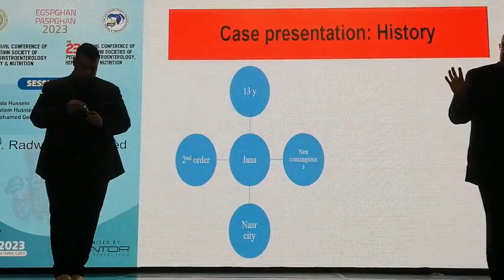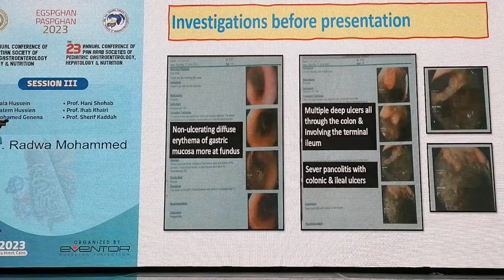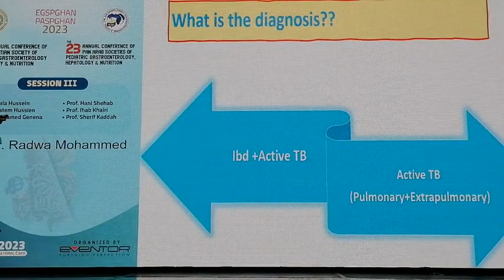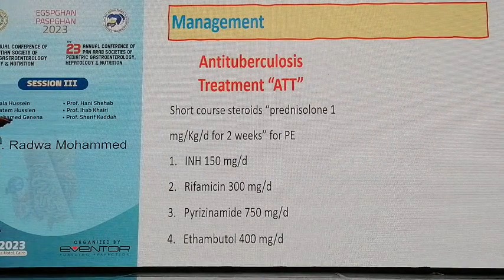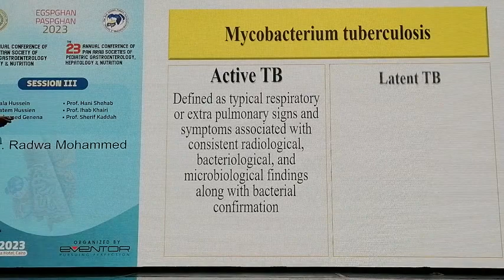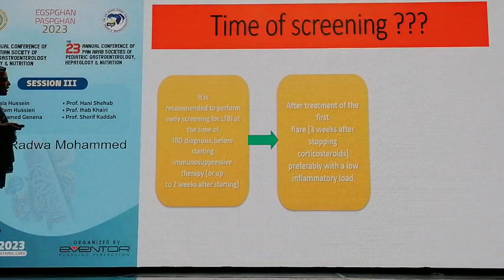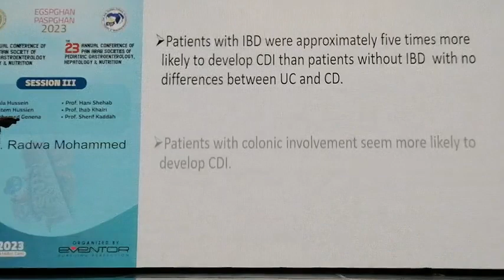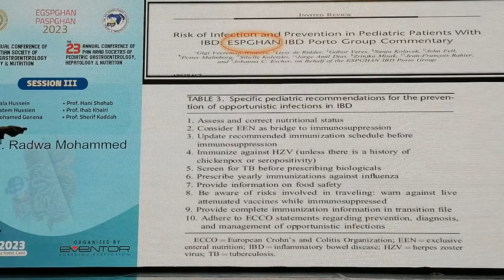Infection in IBD Case Presentation Dr Radwa Mohamed